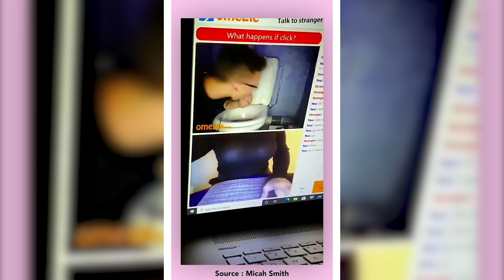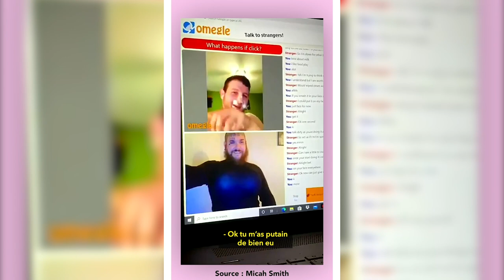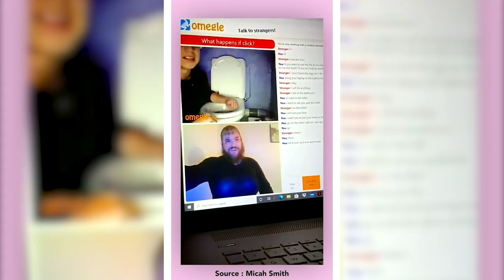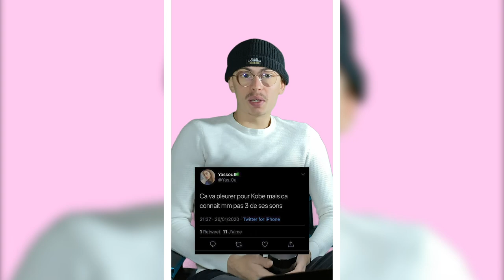Être une femme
Évidemment cette vidéo est à regarder avec du second degré, plusieurs choses dites dans la vidéo ne reflètent pas le fond de mes pensées.

Musiques par ordre d'apparition :

Squa - Nekfeu ( Instrumental )
The Message ( Instrumental )

Informations sur la vidéo :

Temps de tournage : 15 minutes
Temps de montage : 10 heures

Caméra : iPhone 11 Pro
Objectif : XXXXXXXXXX
Microphone : Rode Video Micro
Fond vert : Neewer 10039506

Éclairage : Neewer LED panneau USB ( pack de 2 lumières )

Logiciel de montage : Adobe Premiere Pro
Ordinateur : Macbook Pro 15" 2018